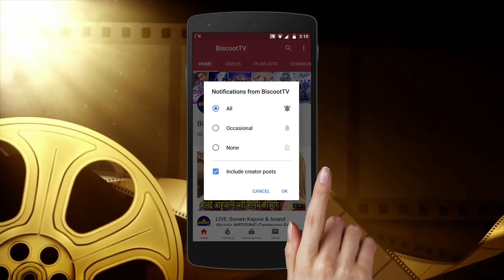Glamorous Diva Urvashi Rautela blows a kiss at the photographers at IIFA Rocks 2019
The 20th edition of International Indian Film Academy (IIFA) Awards was held in Mumbai’s Dome, NSCI, SVP Stadium on Wednesday.

The big winners of the night were Raazi (Best Film), Ranveer Singh (Best Actor), Alia Bhatt (Best Actress), Sriram Raghavan (Best Director), Aditi Rao Hydari (Best Supporting Actress), Vicky Kaushal (Best Supporting Actor), Sara Ali Khan (Best Debutant – Female) and Ishaan Khatter (Best Debutant – Male) among others.

Deepika Padukone, Ranbir Kapoor, Rajkumar Hirani and Saroj Khan were honoured with special awards. The evening also saw the Outstanding Achievement in Cinema award being bestowed upon veteran actor Jagdeep.Watch latest Bollywood gossip videos, latest Bollywood news and behind the scene Bollywood Masala.